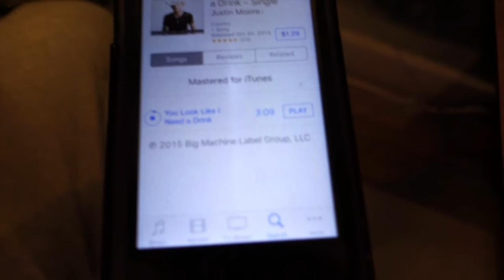FOOTBALL FIGHT!!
Vine @Jwdipper
Kik me: Jwdipper1
Skype: Jbw694